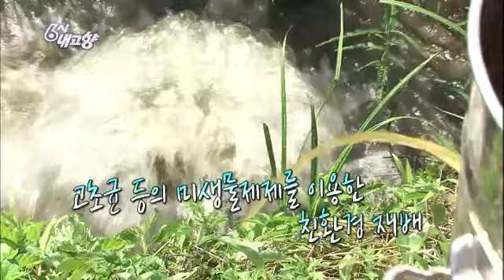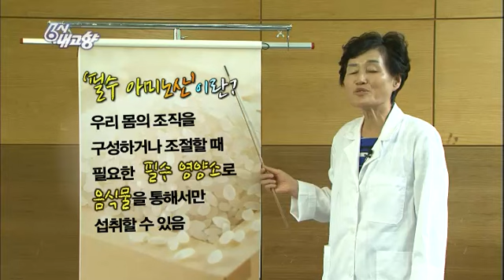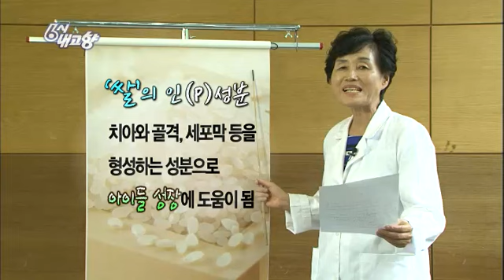6시 내고향 - Hometown Report 20140804 #003